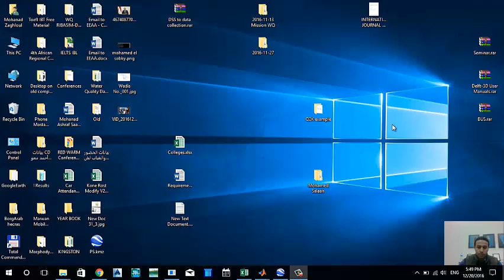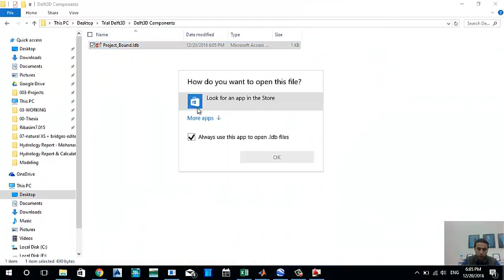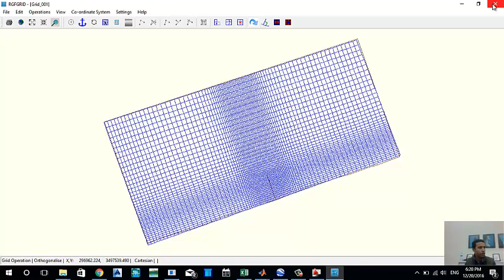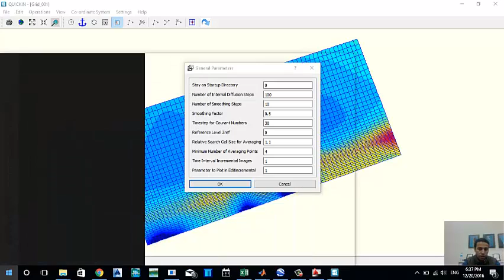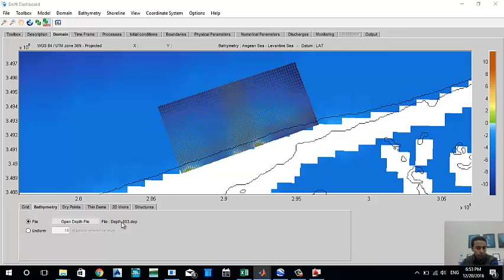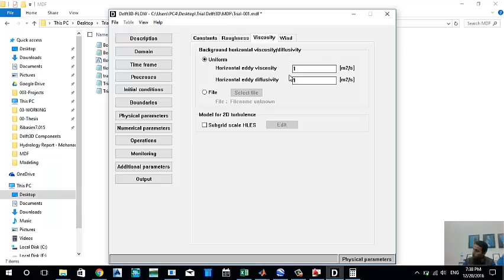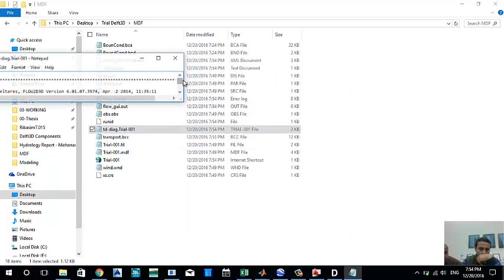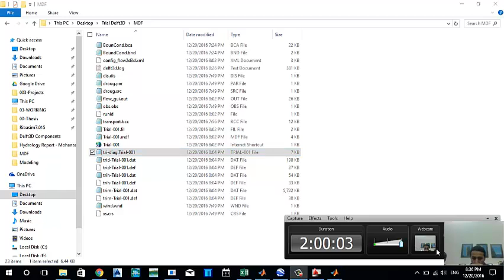Delft3D Flow Module Tutorial By Mohanad Ashraf Saad Zaghloul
Tutorial on (Delft3D Flow module), Example on 2D modeling of disposing the effluents from a Power Station plant in the sea, and investigating the change in the sea's salinity.